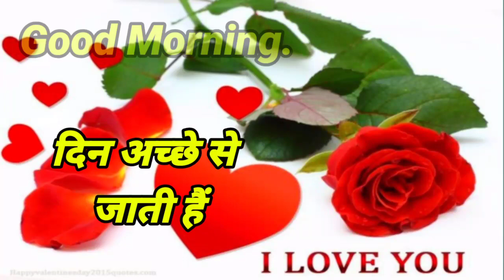Good morning shayari video🌹Good morning status 🌹Good morning 🌹Wallpaper 🌹Photo